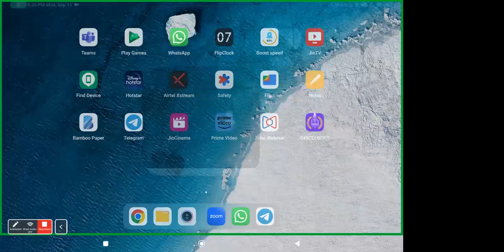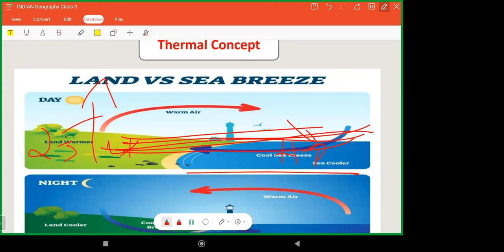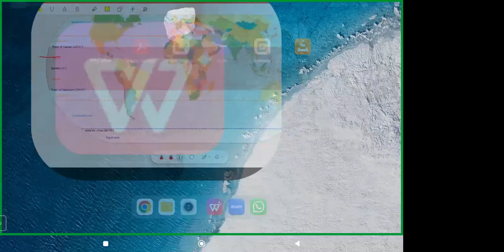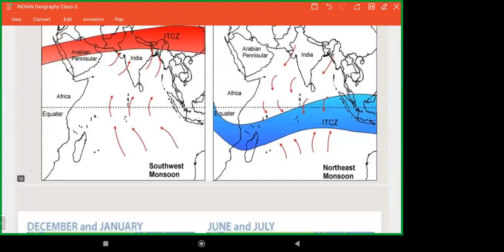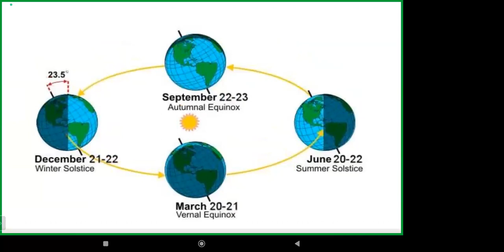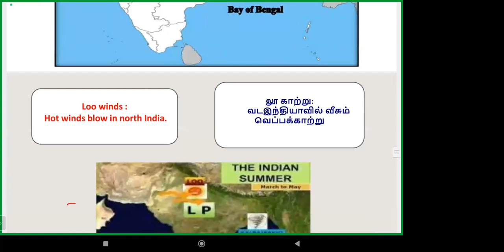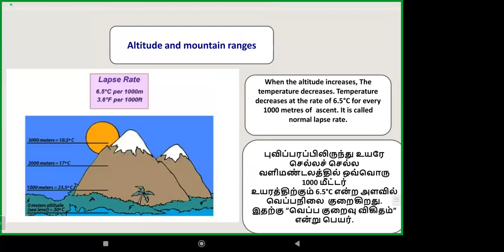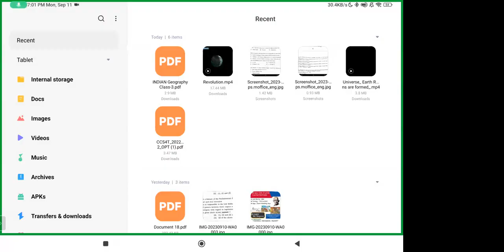TNPSC GROUP 4 EXAM,INDIAN GEOGRAPHY MONSOON WEATHER TOPIC